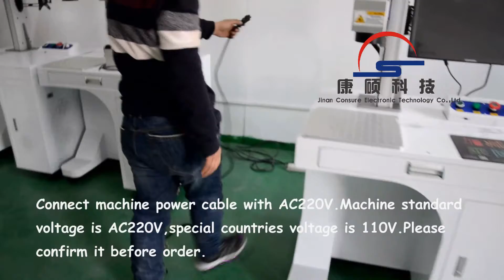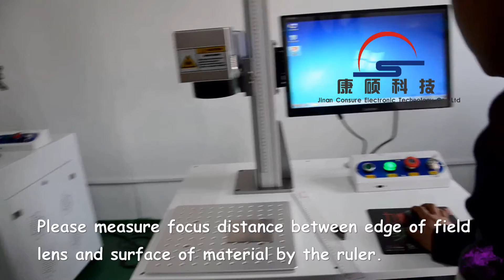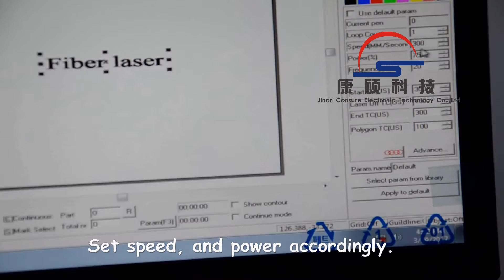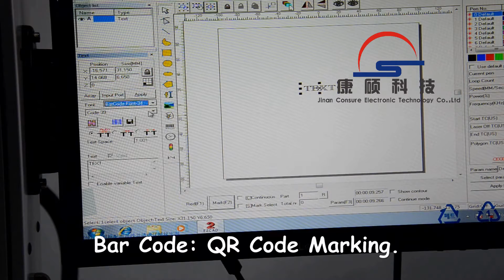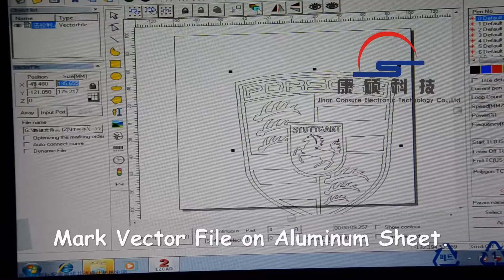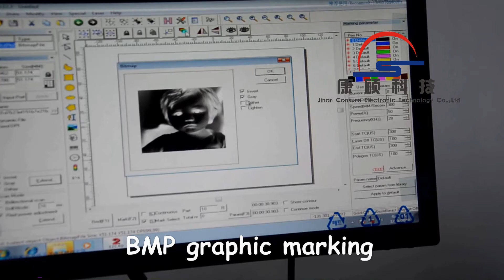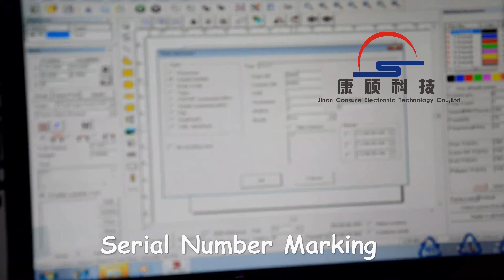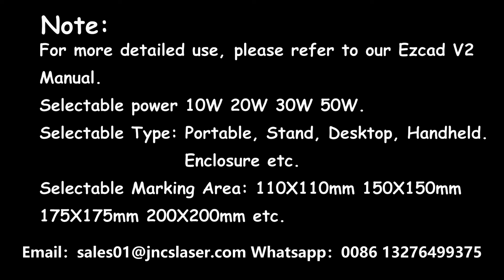How To Use The Fiber Laser Marking Machine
Consure Laser UV laser is cold ligh source. UV laser with short wavelength,focus,smaller spot,belongs to cold process with a little heat affecting,good beam quality, it can acachieve hyperfine marking.Most materials can absorb ultraviolet laser,it is widely applied on industrials; with very little heat affecting area, it won't have heat effect,there is no burning problem,pollution-free,non-toxic,high marking speed,high efficiency,the machine performance is stable,low power consumption.
making​​ machine
laser​​ source